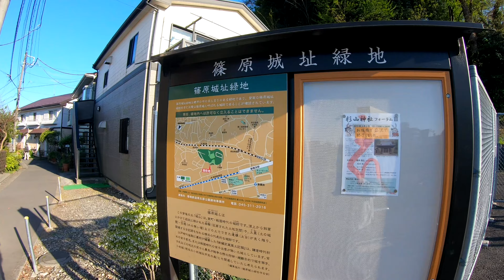【駅散歩】新横浜駅篠原口 JR横浜線・新幹線 Shin-Yokohama Station Sinoharaguti JR Yokohama Line Shinkansen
2019/4撮影4K
北口とは、まるで別の駅のような雰囲気あり。
近くには、篠原城址あります。
There is an atmosphere like another station with the North Exit.
Near you, there is a Castle ruins

篠原口
すぐ近くに山が迫っており、北口とは対照的にオフィスや商業施設は非常に少ない。住宅地や駐車場、空き地が広がる他、新幹線のホームからはキャベツ畑を見ることもできる。